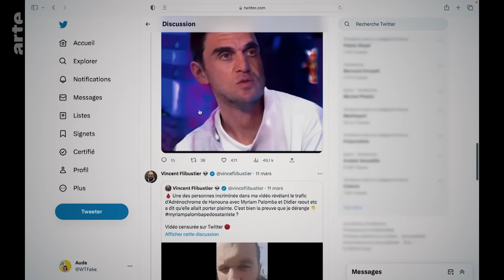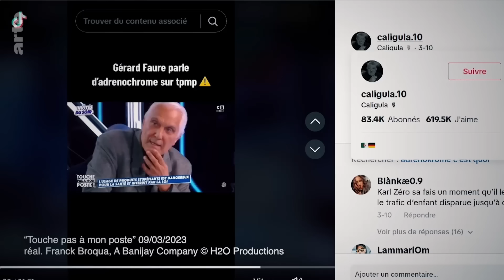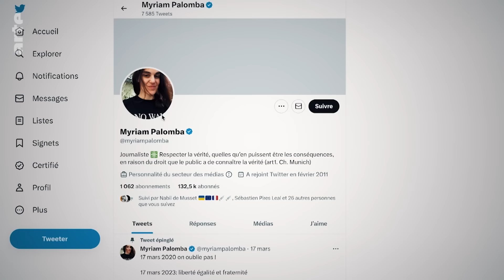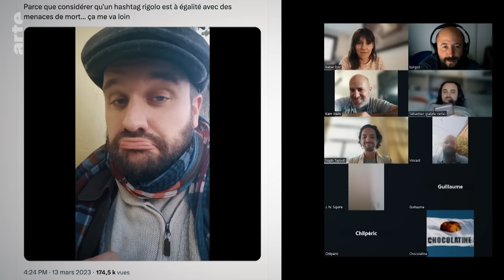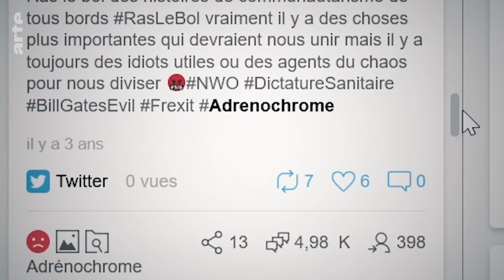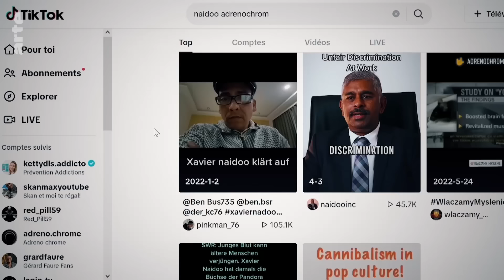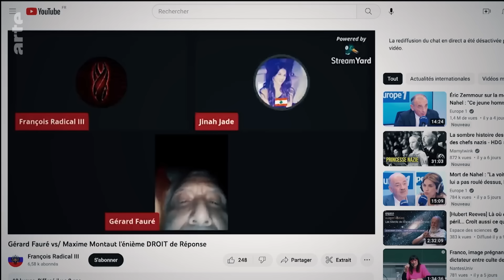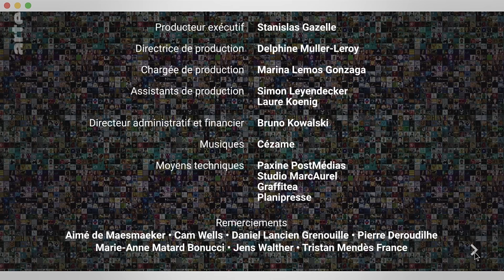Eine Droge aus Kinderblut? | Citizen Facts | ARTE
Videos in sozialen Netzwerken, in denen „Eliten“ beschuldigt werden, „Blut-Rituale“ mit kleinen Kindern zu organisieren, verzeichnen einen beunruhigenden Erfolg. Adrenochrom ist eine Droge, die angeblich aus Kinderblut hergestellt wird, das bei geheimen Zeremonien entnommen werden soll. Die Mitglieder der Redaktion ermitteln.

Seit dem Aufkommen der QAnon-Bewegung 2017 in den USA ist der „Pädosatanismus“ zu einer der beliebtesten Marotten von Verschwörungstheoretikern im Internet geworden. Videos in sozialen Netzwerken, in denen "Eliten" beschuldigt werden, „Blut-Rituale“ mit kleinen Kindern zu organisieren, verzeichnen einen beunruhigenden Erfolg. Ein Schlüsselwort ist adrenochrome, eine Droge, die angeblich aus Kinderblut hergestellt wird, das bei geheimen Zeremonien entnommen werden soll. In Frankreich gerieten die sozialen Netzwerke im März dieses Jahres durch die Behauptungen des ehemaligen Drogendealers Gérard Fauré in der Sendung „Touche pas à mon poste“ in Aufruhr. Er behauptete live, ein „Adrenochrom-Labor“ zu kennen, das in Frankreich aktiv ist. Die Mitglieder der Redaktion stellen Nachforschungen an.